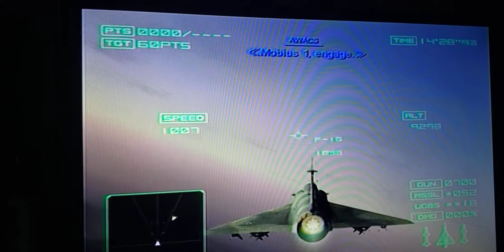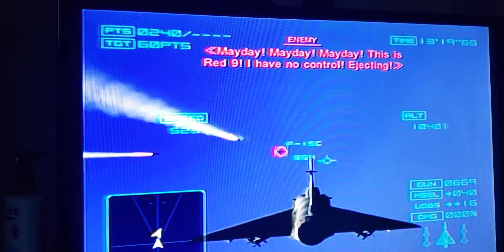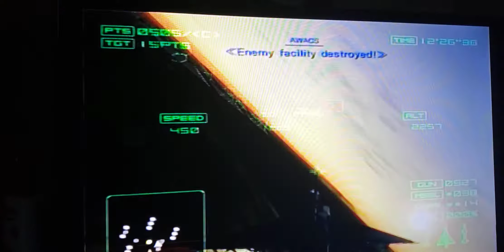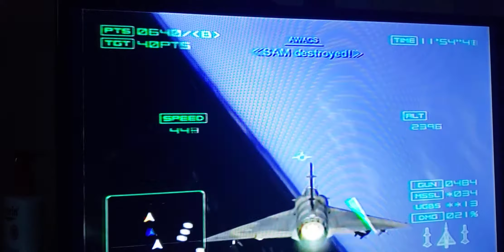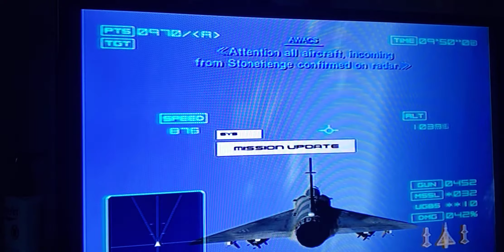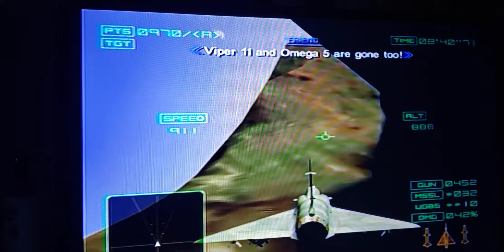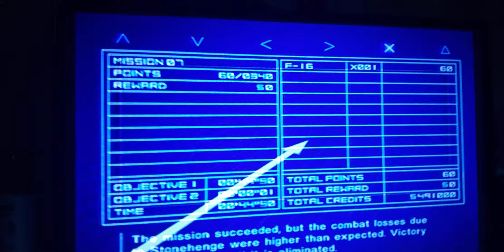ace combat shattered skies mission 7